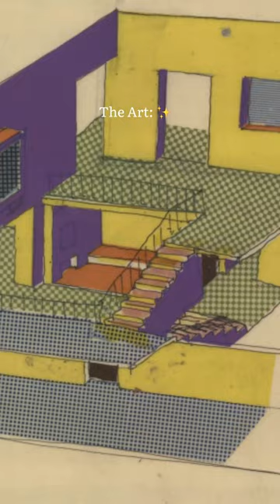The Pioneering Art of Egyptian Architect Hassan Fathy